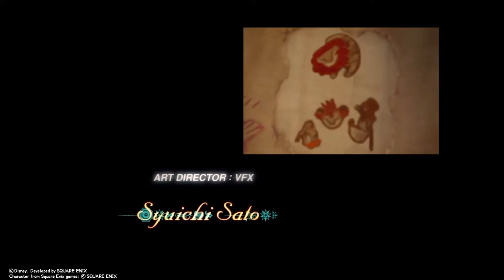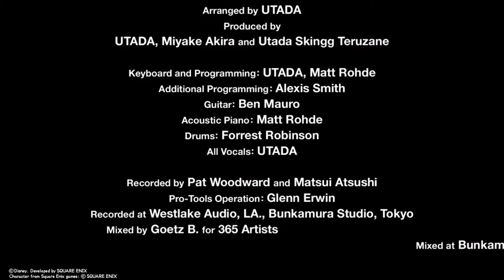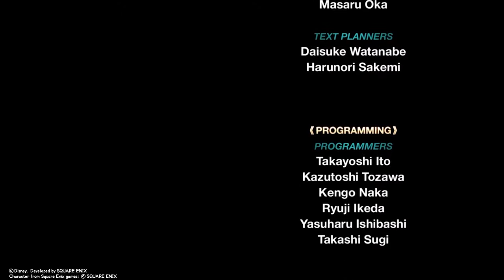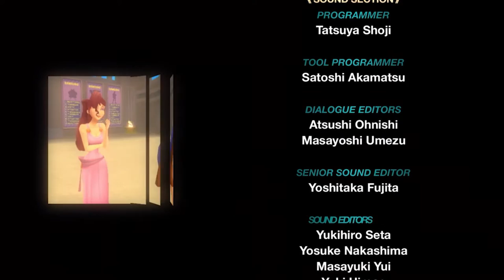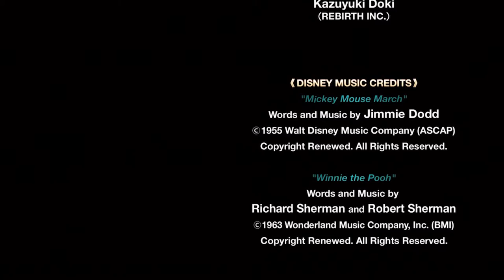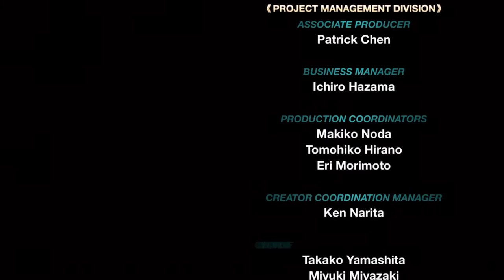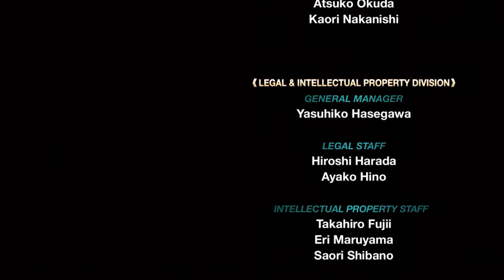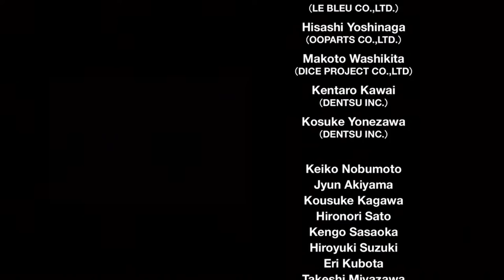Staple Plays Kingdom Hearts 2.5 Final Mix #31 : ENDING 'You're Home' WTNW PT 4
Hey guys, it's the Stevo Staple, Last episode in Kingdom Hearts 2.5 Final Mix we saw Sora, Donald, Goofy taking on the organisation in the world that never was. Everyone has been taken out except the big almighty Leader Of The Nobodies 'Xemnas'. Last episode we saw the portal just close to Destiny Islands and saw the massive podium/tower crashing down as we jumped to a mini starship as we saw Xemnas now commanding a massive nobody Dragon. This is the final episode of my KH2 Final Mix Lets Play, so if anyone wants KH with facecam in the future or not let us know in the poll above!

Due to copyright some parts of the credits and ending music had to be cut

Outro Song Created by KINGNIK Sub to him for more Music to come!